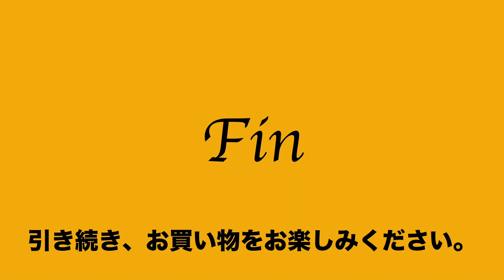32 32 026032 725 良好 ユーバイ ウンガロ U by ungaro 肩掛 トート